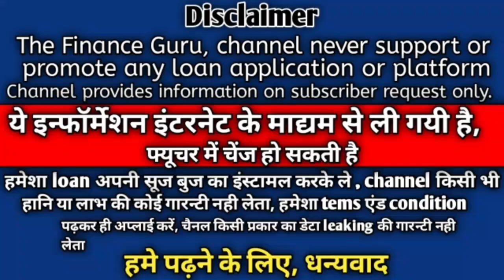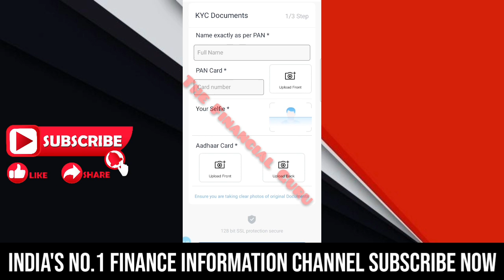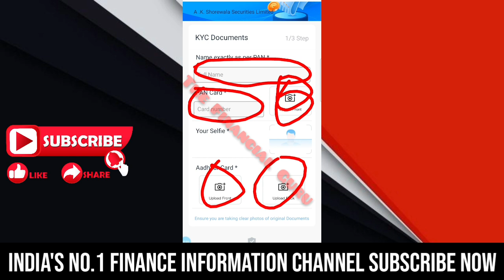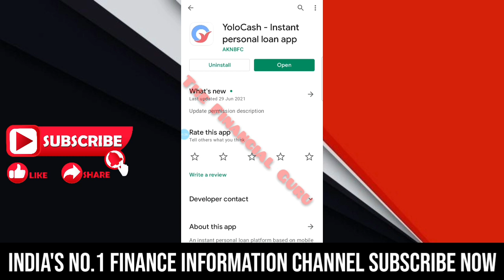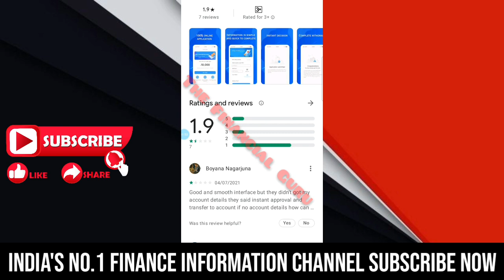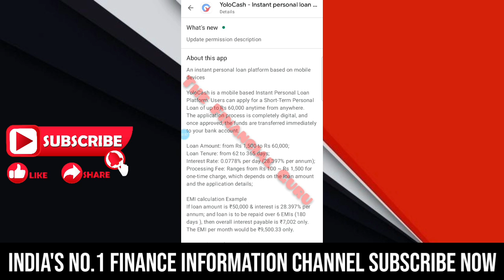Instant Personal Loan || Instant Loan App 2021 || No Salary Slips || with Loan Proof || New Loan App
Hi Guys,🙏

OTE : This is informational video of New loan providing company from NBFC , Channel Never support , promote or force any user to take loans , Use your own mind to take loans. Channel is not responsible for profits & Loss

Discrimination

 The Finance Guru Channel Never Promote and Support any Loan Application , And never force anybody to take loan from any app or company.

Thanks
The Financial Guru

YOloCash
NFBC Loans
Registered NBFC

Online Loan
Indiabulls Loanq
Home Credit Loan
Mobikwik Loan
Money view Loan
HDFC Loan
Kraditbee Loan
Subh Loan
Axis bank
Pre-approved Loan
Kotak bank Loan
HDB Loan
Bajaj finance Loan
Kraditbee Loan
Loan
Central Bank
Lazy pay Loan
Lazy pay
PaySense instant Loan
Cashe Loan
Loan Apps
Loan apps
PMAY Loan
Subsidy Loan
Finance
How to finance
Finance
Home credit
Moneytap
online loan
Amazon
Amazon pay emi
Amazon Loan
ICICI bank Loan
ICICI Loan
Paisa bajar
Paisa bajar credit score
CIBIL
Amozon